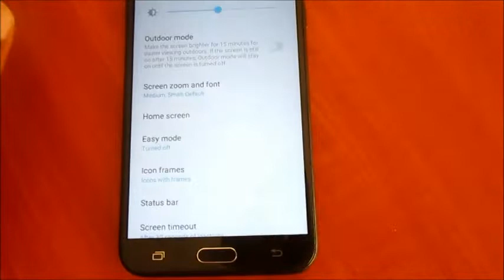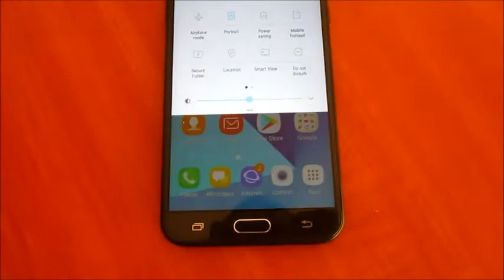How to adjust Screen light on samsung galaxy note 9 j7 s9 s8 note 8 note 10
The screen brightness has been changed.

    Touch Apps. Reducing the screen brightness will help conserve battery power.
    Scroll to and touch Settings. ...
    Touch MY DEVICE. ...
    Touch Display. ...
    Touch Brightness. ...
    Touch Automatic brightness. ...
    Adjust the slider to change the screen brightness. ...
    Touch OK.